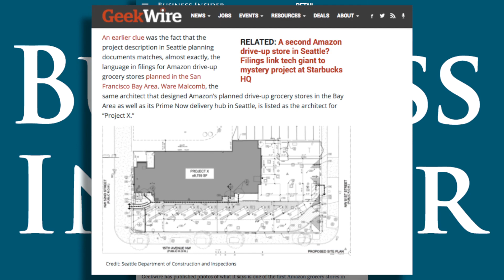Amazon Food Stores Wouldn't Disrupt The Grocery Business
In fact, they might not even succeed.